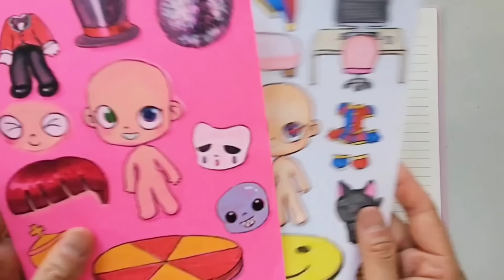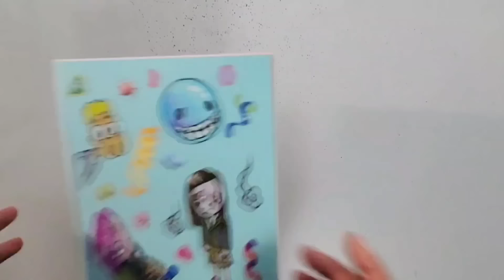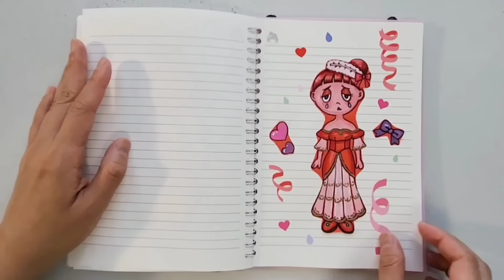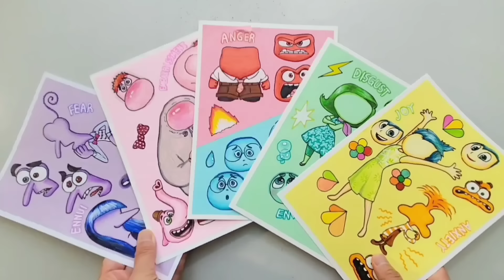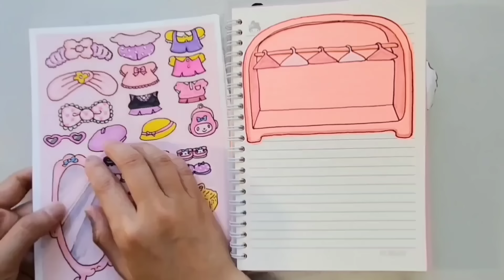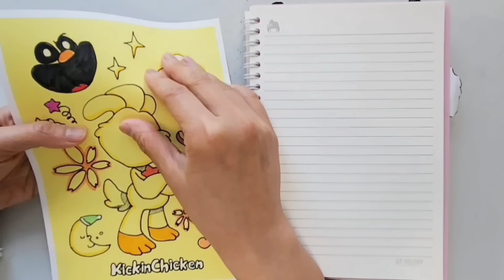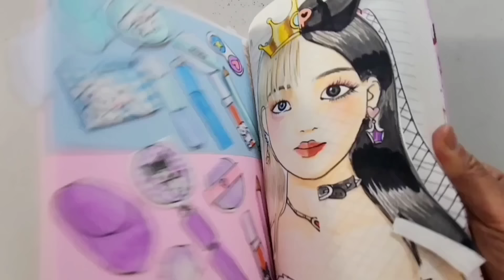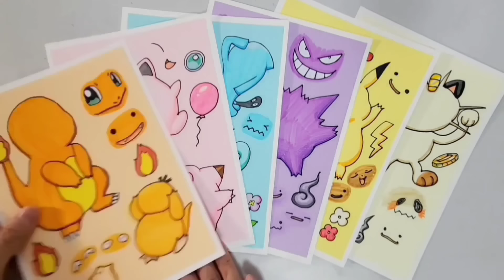🎠paperdiy🎠 Decorate with Sticker Book 👱‍♀️pomni in Avatar World?!🧚‍♀️The Amazing DIGITAL CIRCUS